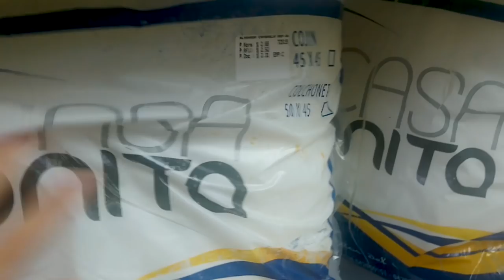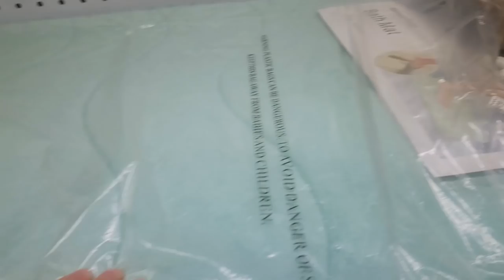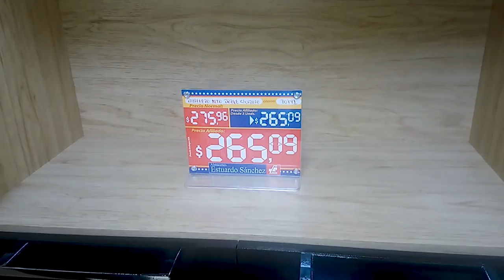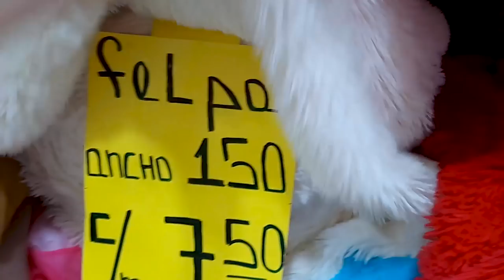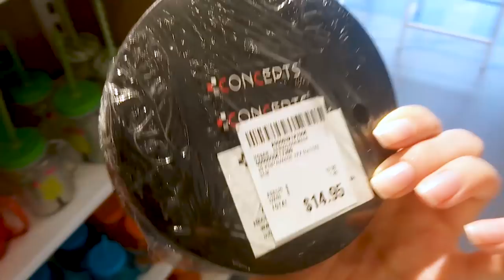COMPRANDO DECORACIÓN EN EL CENTRO DE GUAYAQUIL - VLOG | Zinahyd